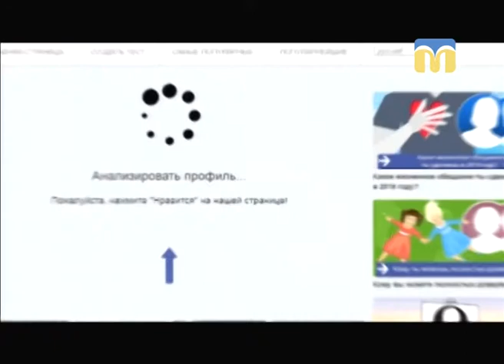Новий день. Захист персональних даних у соціальних мережах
Останнім часом великої популярності набули онлайн-тести. Результати можна отримати за кілька хвилин, достатньо лише надати доступ до свого профілю в соцмережах.  Спеціалісти вбачають у цьому небезпеку. Сьогодні, в Міжнародний день захисту інформації, поговоримо про те, як захистити себе в Інтернеті. Коментарі дає  ІТ-спеціаліст Дмитро Канарський.